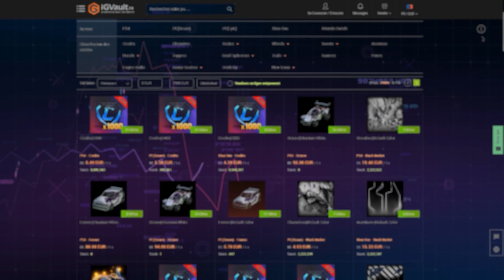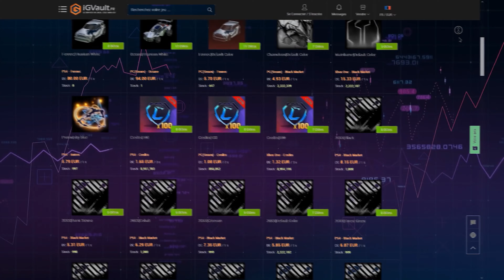1V1 RANKED : BIENTÔT GC, ON LACHE RIEN !! [ROCKET LEAGUE FR]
◽ Achète des crédits & items PC/PS4/XBOX/NS
6% de réduc. avec le code : playourlife

◽ Code créateur :
WESHPYL

🎵 Musique outro : Luv u need u